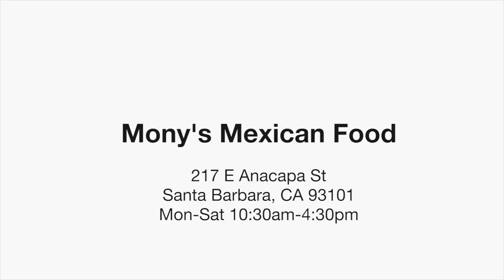Mony's Mexican Food